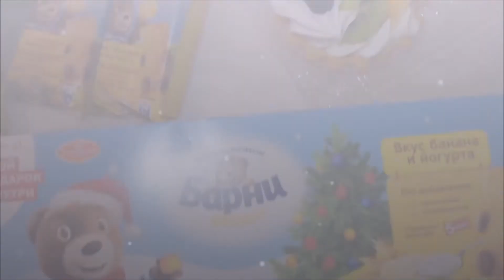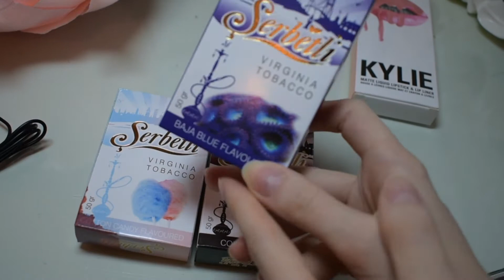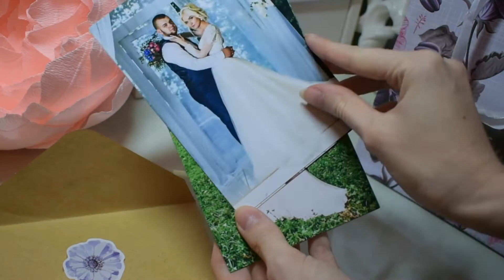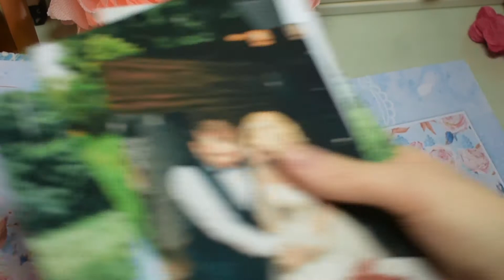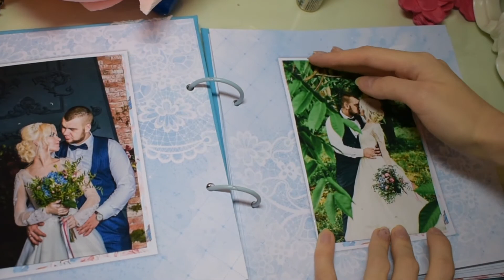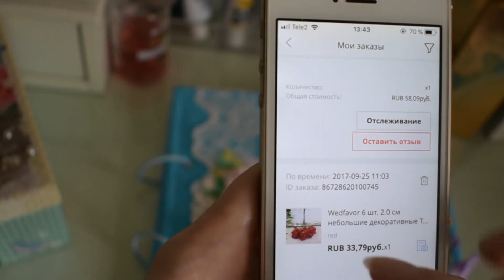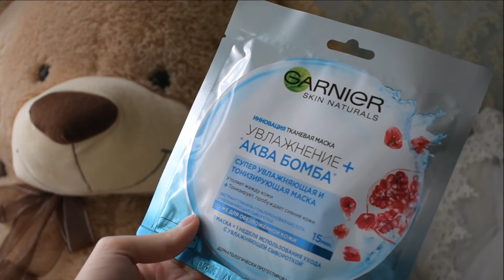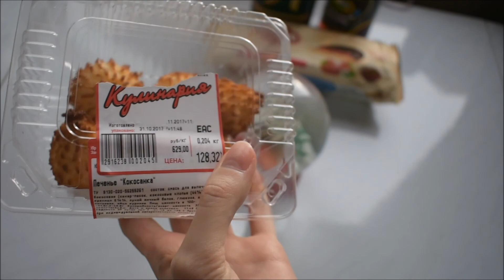VLOG/ покупки октябрь)